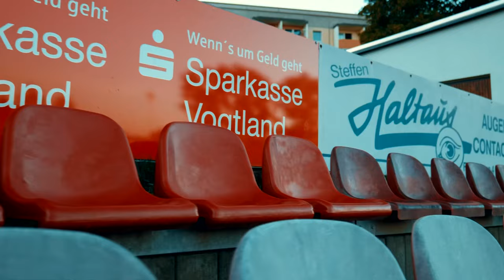Rückblick 2. Runde Wernesgrüner Sachsenpokal 10.09.2023: SV Merkur 06 Oelsnitz - Chemnitzer FC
Credits:
Kamera: Tobias Sommer
Video: ​⁠@HIGHLANDERVISION
prod. by waytoolost